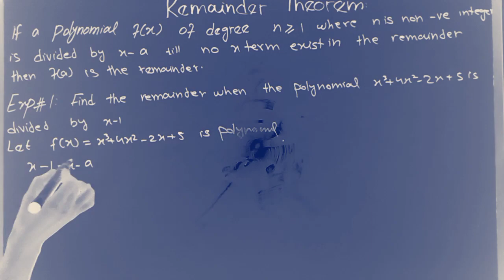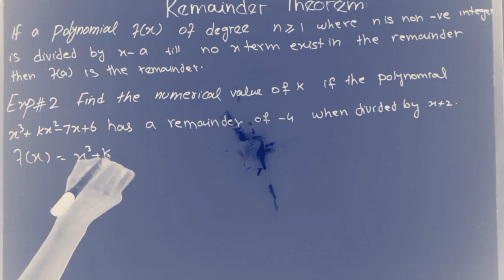Exercise#4.5/Example#1+2+3 factor and Remainder Theorem